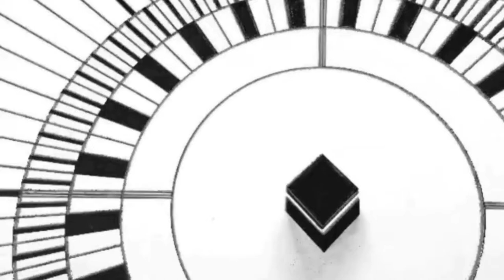الكعبة المشرفة بوصلة العالم الإسلامي - السيدة نانا آل الرفاعي Compass of the Islamic World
لــوحـة بوصلـة الـعــالـــم الإسـلامـي - الكعبـةالــمشــرفـة من فن الـفـنـانـة الـسيـدة نـانـا آل الـرفـاعـي ‏ⓒ

Compass of the Islamic World The art of the artist ALsayedanana AlRifai
By ALsayedanana Al-Rifai Copyright ⓒ 2019